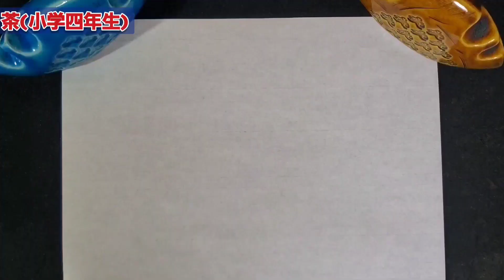【茶】習字・書道・書き初めのお手本 湘南書道会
小学四年生の課題
『茶』
と半紙に書いてみました！！

筆・・・白峰（長栄堂）
紙・・・白菊（厚口）
墨・・・墨運堂　墨の精